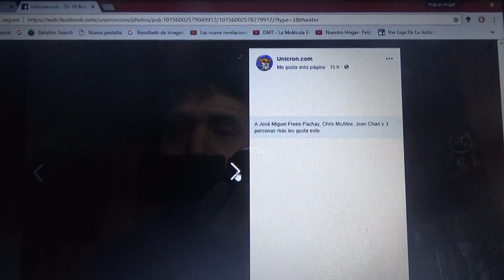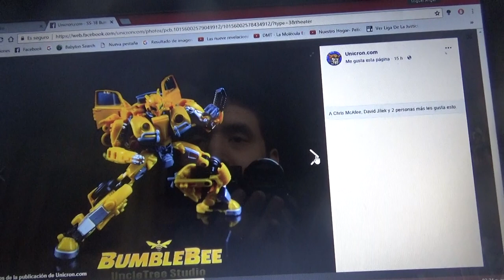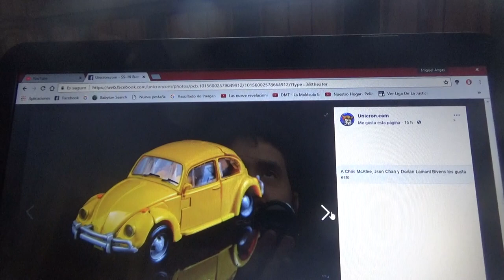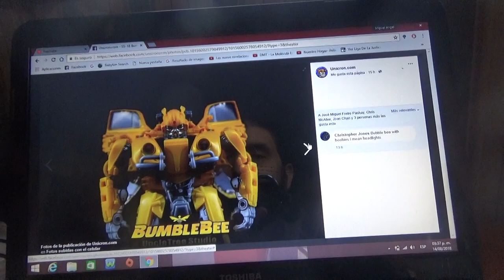Primeras imágenes oficiales de Studio Series Bumblebee VW Beetle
En este vídeo les enseño como son las primeras imágenes de Bumblebee VW Beetle para la línea Studio Series el cual aparecerá en su spinoff de Transformers Bumblebee que se estrenará el próximo 21 de Diciembre en Estados Unidos y en Latino América en el 4 de Enero